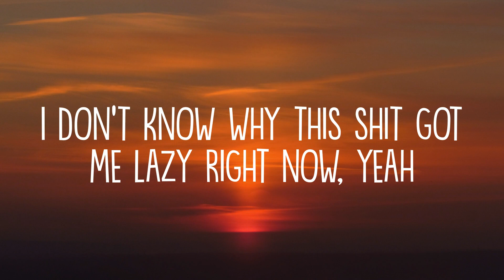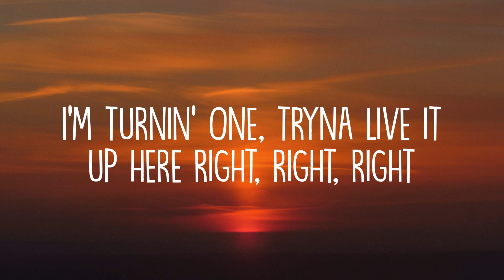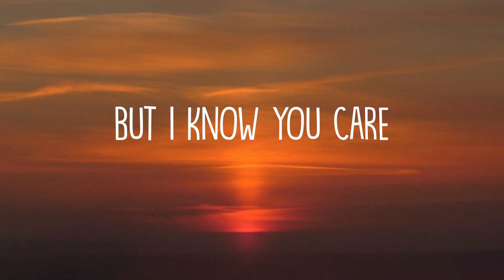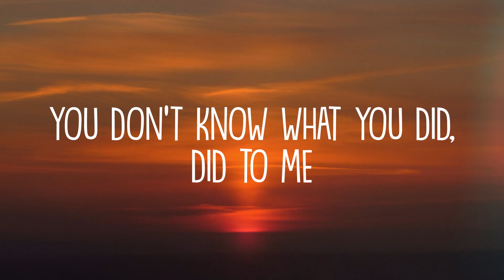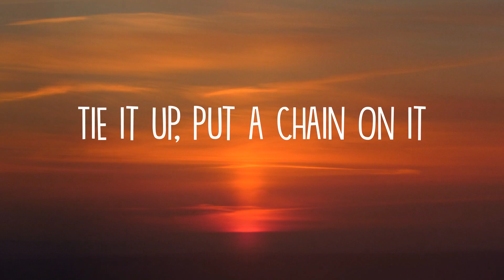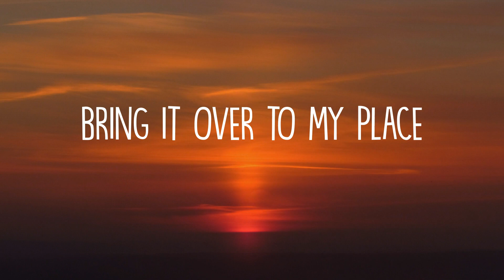Chris Brown - Under The Influence (Lyrics)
Lyrics:
Fuckin' Robitussin
(Yeah)
(Yeah)